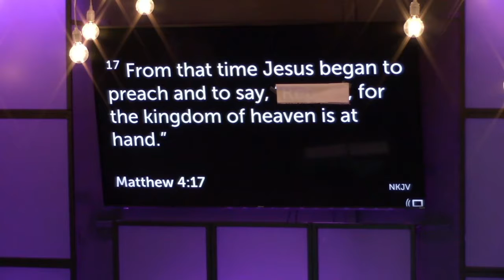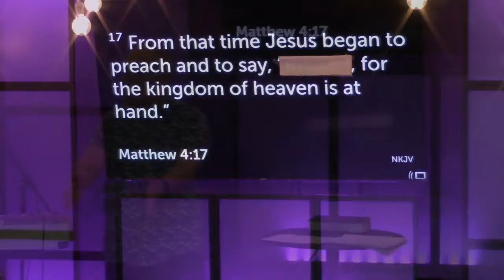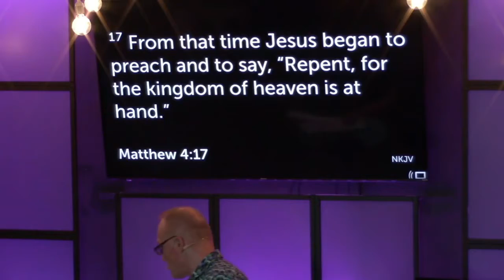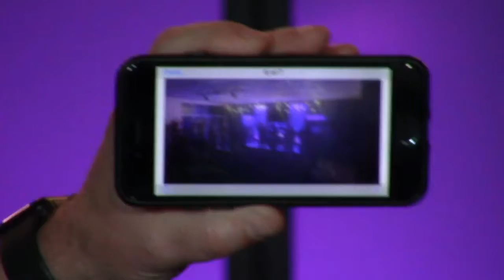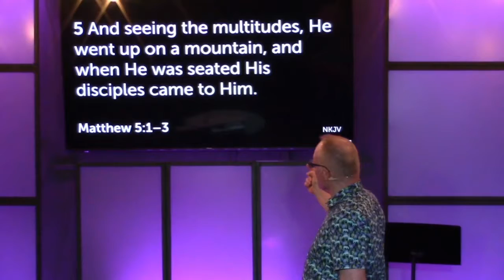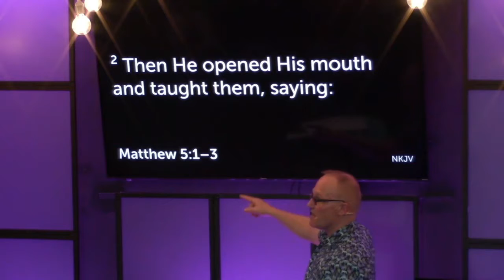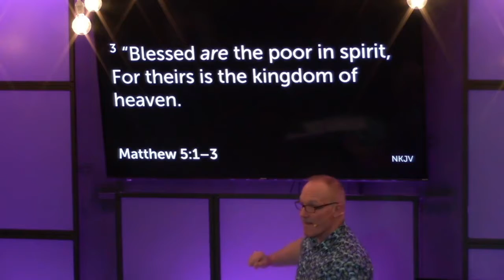Spiritual Maturity - Pastor Tom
CHURCH360 - 2ND Service - 3/6/2022